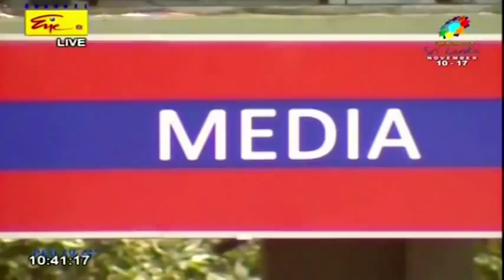Gunner Supercross 2013 - Super Motard 125cc 2T & 250cc 4T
Winner -Udika Srimal Malavige (Yamaha YZF 250cc)
2nd Place- Irantha Tharuka(Honda CRF 250cc)
3rd Place- Sudeep Vidarshka (Honda CRF 250cc)